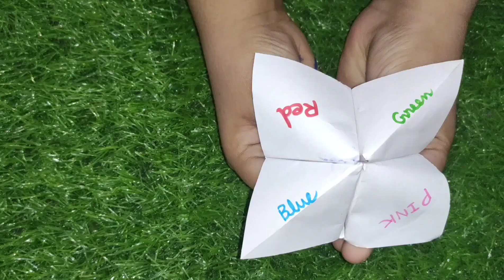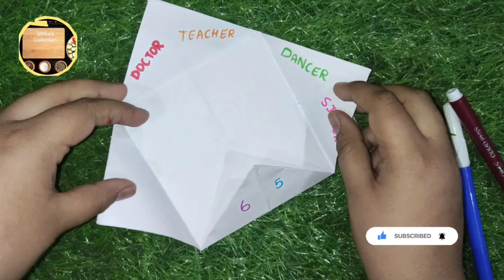Play Paper Game At Home| Best Paper Fortune Teller|How to make Easy & Simple Paper Game|Paper Games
Hi Friends

Origami - Fortune Teller | How to make a Paper Fortune Teller (very easy)
Origami - How to use and play with a Fortune Teller
How to Make a Origami Fortune Teller | Paper Chip Chop Game | Easy Paper Crafts